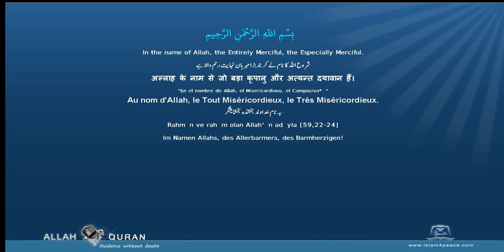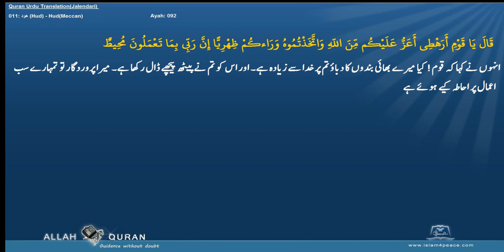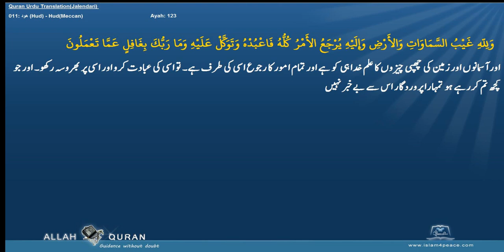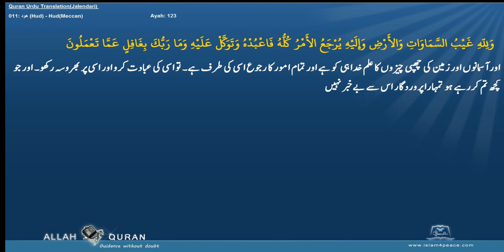Quran Urdu Translation 011 هود Hud HudMeccan Islam4Peace com 2014